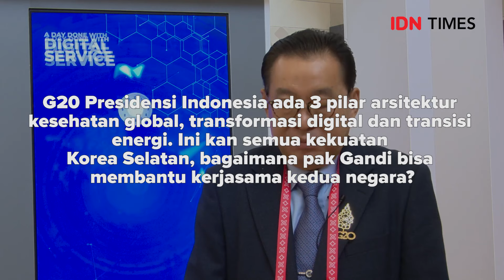Dubes Gandi Puji Kepemimpinan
Dubes RI untuk Korea Selatan Gandi Sulistiyanto memuji kepemimpinan Indonesia di G20 termasuk B20 Summit. Korea Selatan memiliki banyak keunggulan di bidang kesehatan, digital, energi terbarukan dan UMKM. Tapi Indonesia juga punya bonus demografi, anak muda kreatif dan negeri yang kaya sumberdaya alam. Kedua negara makin erat bekerjasama. Apa katanya soal rahasia sukses industri Kpop? Simak di sini

Baca selengkapnya di sini:
?utm_source=youtube&utm_medium=youtube&utm_campaign=youtube